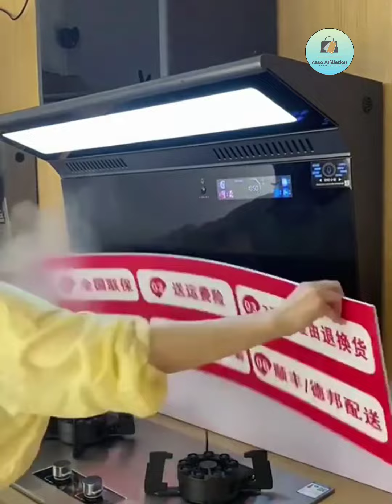new gadgets, smart appliances, kitchen tools,for every home gadgets #50 ideas)aaso affiliation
1) sewing hacks
2) clothing secrets
3) tips and tricks
4) great skilis
5) latest technologies
6) cooking supplies
7) latest gadgeta
8) and a lot more